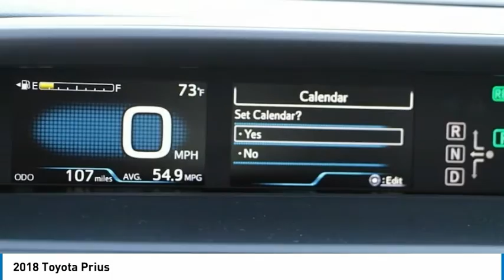2018 Toyota Prius Elk Grove Toyota 118199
2018 Toyota Prius  - Stock#: 118199 - VIN#: JTDKBRFU7J3585807

Check out this 2018 Toyota Prius.   Price Includes Customer Cash: Customer Cash Offer is in lieu of any special APR offer from Toyota Financial Services. Customer Cash provided by Toyota Motor Sales, Inc. Some offers may not be combined. Prices do not include government fees and taxes, any finance charge, $80 dealer document processing charge, any electronic filing charge and any emissions testing charge. Rebates Include: $1,000 - TMS Customer Cash - San Fran. Exp. 02/28/2018 The Special Internet Price is $24860. Contact the dealership today.